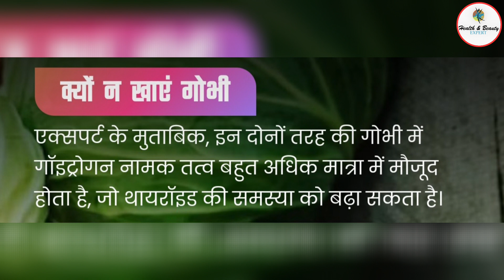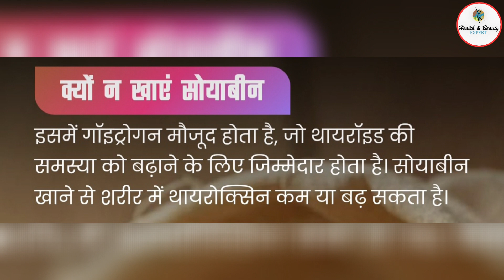थायरॉइड होने पर क्या नहीं खाना चाहिए? एक्सपर्ट से जानें